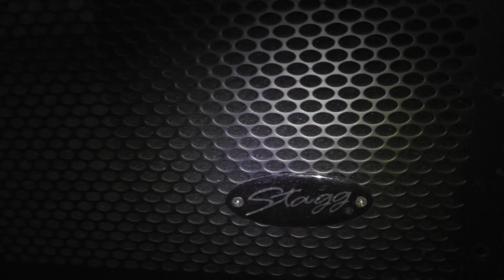Ibanez RG7621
Ibanez RG7621 GK(DiMarzio Blaze Custom)
Ibanez TS808
Yerasov Bulldozer 6l6
Grazy IsoCab
Shure sm57
Bass Guitar:ZOMBIE RMB-60-5
Drums:NI Studio Drummer